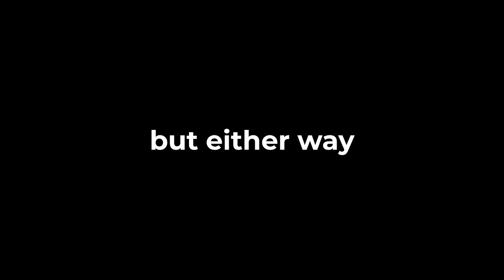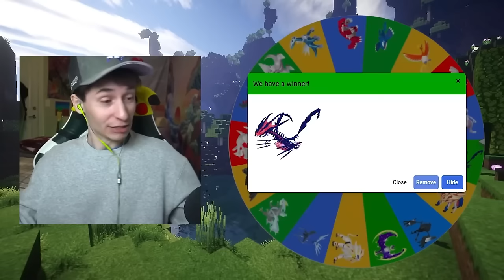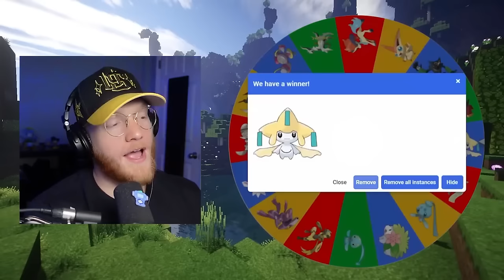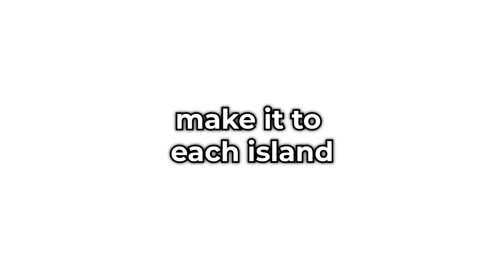ARPUS BEST PIXELMON VIDEOS of 2023! [MOVIE in Minecraft]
Arpus Best Minecraft Pixelmon Videos of 2023! Enjoy a compilation of the videos you guys enjoyed most this year, thank you all so much for the support!

00:00:00 Intro
00:00:20 Ash Ketchum Vs Leon
00:10:49 Pokémon Alphabet Race
00:22:23 Don't Choose the Wrong Door
00:37:02 Lucky Block Maze
00:51:34 Mega Pokémon Starters
01:02:38 Primal Groudon Vs Primal Kyogre
01:10:56 Upgrading to GMAX
01:23:44 Shiny Legend Vs Shiny Mythical
01:36:18 Lucky Block Wheel
01:57:56 Legendary Skyblock
02:10:54 Upgrading to Shiny Mega Pokémon
02:27:59 Lucky Block Starter Pokémon
02:39:22 GMAX Pokémon Wheel
02:53:59 Wrong Pokémon Door V2